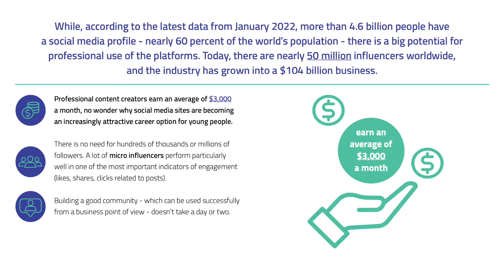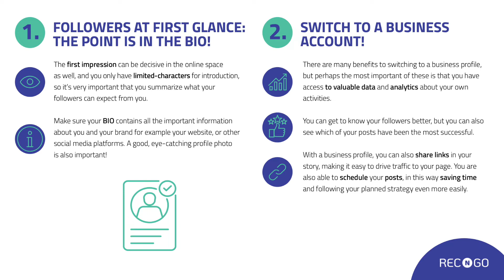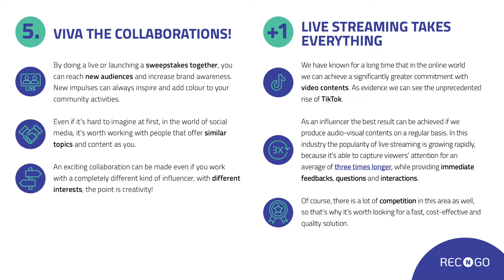Huge business: Be an Influencer! - here are 6 tips on how to get started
Live streaming, collaborations, and good hashtags can bring success!

While, according to the latest data from January 2022, more than 4.6 billion people have a social media profile - nearly 60 percent of the world’s population - there is a big potential for professional use of the platforms. Today, there are nearly 50 million influencers worldwide, and the industry has grown into a $104 billion business.

RECnGO has collected 5+1 points for you, which will help you along the way.

Your live streaming partner: RECnGO

Follow us to learn more about our product and our thinking!